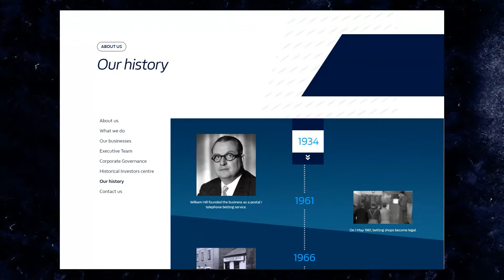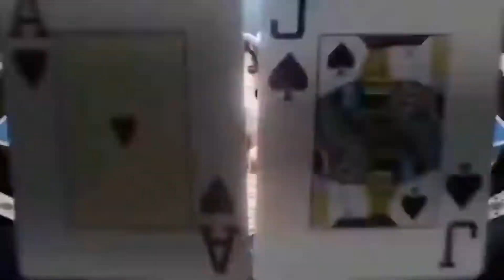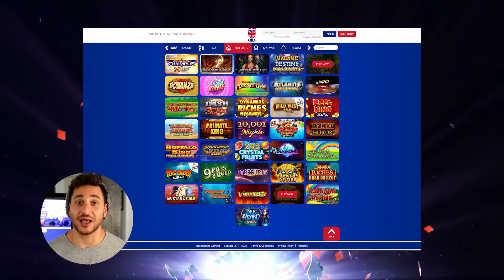The Best Online Casinos in the UK 🇬🇧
In this video, I'll show you the top 3 online casinos in the United Kingdom. These are the only online casino websites you'll ever need if you're located in the UK.

If these online casinos aren't available in your location, you can use our Online Casino Finder to find the best casinos in your country/state ⤵️

to receive help for gambling addiction.